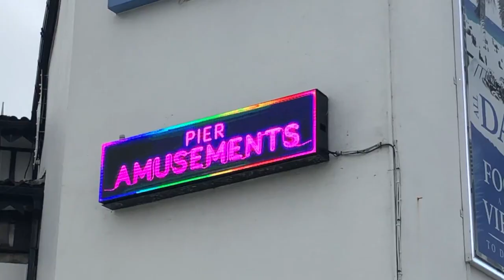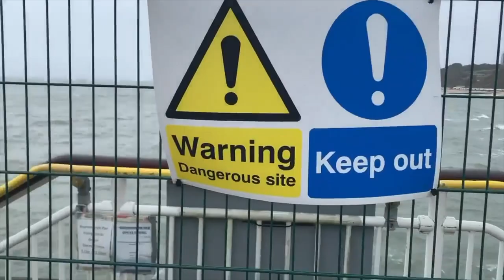The Pier (A Short Film)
A mini-group project that I made at uni, only working on phones.